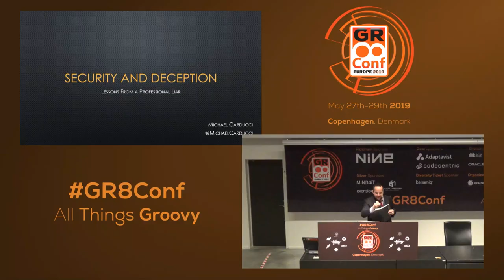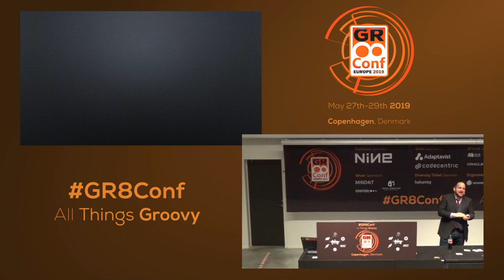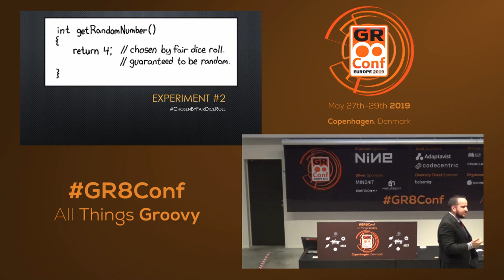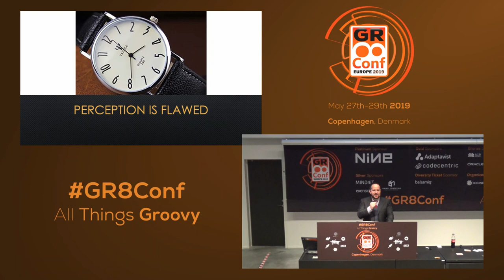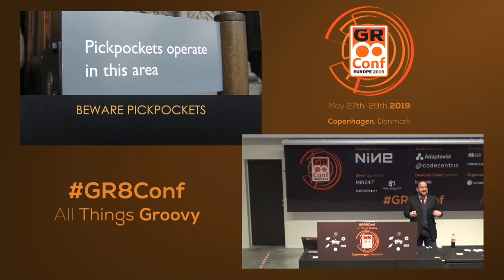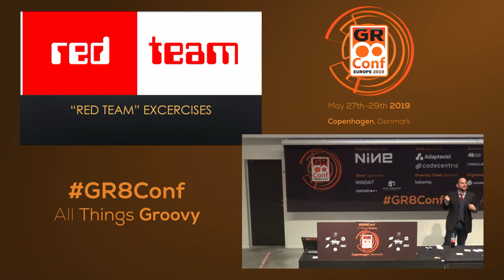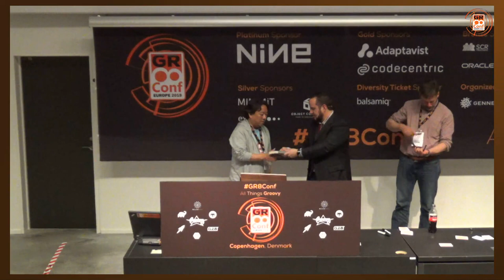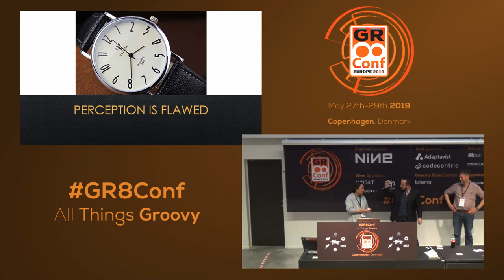Security and Deception - Lessons from a professional Liar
If it seems like humans are easy to deceive, it's because we are. The myriad traits that make humankind so eminently exploitable are practically baked into our DNA. Too often these same traits make it into the software we build. This keynote takes an entertaining look at why humans are so easy to fool and goes on to explore what we can do to overcome our weaknesses and build more secure software.Security is everyone's responsibility but the burden disproportionally falls on us, the developers. As software engineers, we are the last line of defense in our organization. We build the technology and that technology is constantly scanned, probed, and tested. Building truly secure software requires going beyond mere functional requirements; it requires a complete shift in how we think about problems.